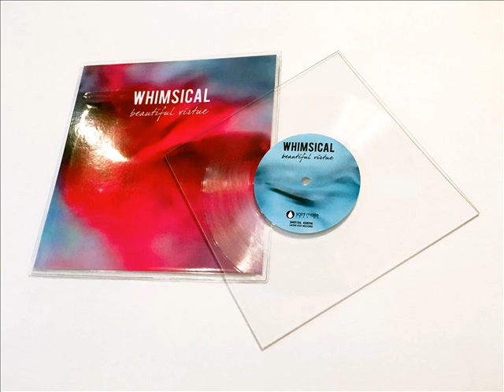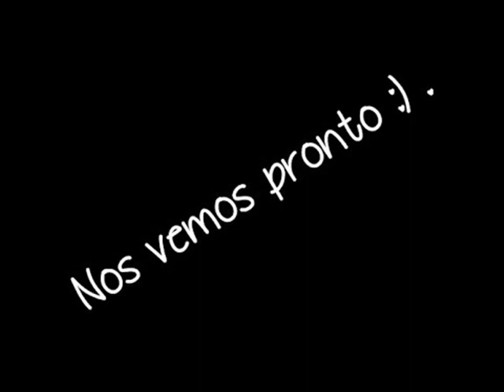Top 150 songs of shoegaze part 2 of 3 (100-52)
Las mejores canciones del género shoegaze de todos los tiempos!!!
The best songs shoegaze genre of all time!

100) Asalto al parque zoológico-Below
99) Lush-Sweetness and light
98) The fauns-Lights
97) Sulk-Black infinite
96) Flying colours-Wavygravy
95) Fleeting joys-The good kind of tomorrow
94) No joy- Everything new
93) Whimsical-Beatiful virtue
92) Sweverdrive-A change is gonna come
91) Tamaryn-Mild confusion
90) True widow-SHS
89) The telescopes-Flying
88) The boo radleys-Rodney king
87) My bloody valentine- To here when knows
86) Fleeting joys-Cloudlike mercury
85) Asalto al parque zoológico-Warn you
84) The Brian Jonestown masacre- Shes gone
83) Craft spell-Nausea
82) Ride-Vapour trail
81) Slowdive-Alison
80) The balck rider-All that we see
79) Silvania-Un bosque a la memoria
78) Ultra vivid scene-Mercy seat
77) Pale saints-Felll from the sun
76) The Charlottes- Keep me down
75) Ringo deathstarr- 6 guilt
74) Vet trip- Finland
73) The stargazer lilies-Ahhh
72) Asalto al parque zoológico-Taos hum
71) Chatam rise-Surf in g
70) Flleting joys-Patron saint
69) Medicine-Never click
68) Oasis-Columbia
67)Coldplay-Chinese sleep chant
66) Asalto al parque zoológico-Unwished
65) Medicine-Time baby II
64) Sulk-Back in bloom
63) No joy-Hare tarot lies
62) Fathom 5- And the words
61) True widow-Fourth teeth
60) The boo radleys- Lazarus
59) Asalto al parque zoológico-Past tense farewell
58) Autolux-Turnstile blue
56) The stargazer lilies-Golden keys
55) Drop nineteens-Franco inferno
54) My bloody valentine-I only said
53) Asalto al parque zoológico-Sonnen
52) Fleeting joys-Dont go